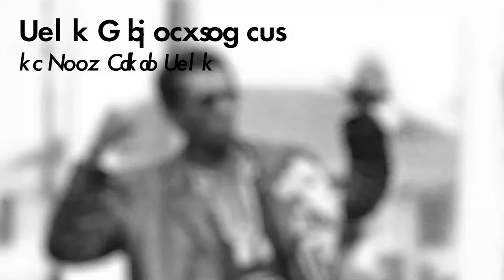Stalinist Realism and Identity w/Ian Parker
These three essays are about the rotten underbelly of today’s dominant ideology, the ‘capitalist realism’ that Mark Fisher explored as the potent story we are told, and tell ourselves, that it is easier to imagine the end of the world than to imagine the end of capitalism. The rotten underbelly is the equally potent and toxic story that tells us that there is only one alternative, a fixed worldview functional to what remains of the old ‘workers states’ which is a caricature of Marxism and which is obsessed with identities, some identities that are marked out as progressive and the rest that are marked out as degenerate, ‘woke’. That rotten underbelly is stalinist realism.

Thank you guys again for taking the time to check this out. We appreciate each and everyone of you.

THANKS Y'ALL